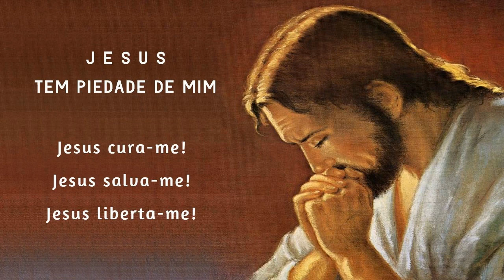Terço da Libertação 05/02/2022